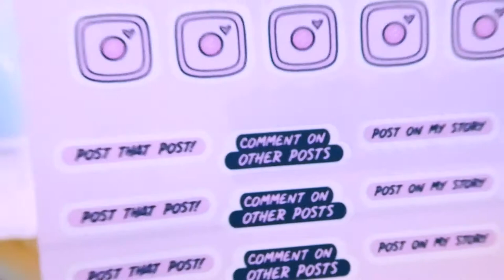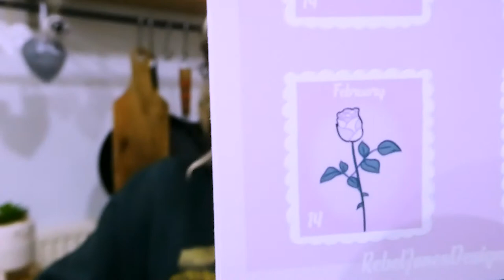♡STUDIO VLOG♡ test printing new planner stickers, packing up Patreon boxes & finding things tough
I'm sorry this isn't a long one guys but I still hope you enjoy it!

Don't forget my new shop update is launching on the 26th, February at 6pm and you can expect new planners, prints, mouse mats & pop sockets!